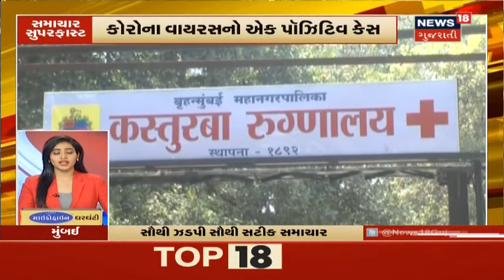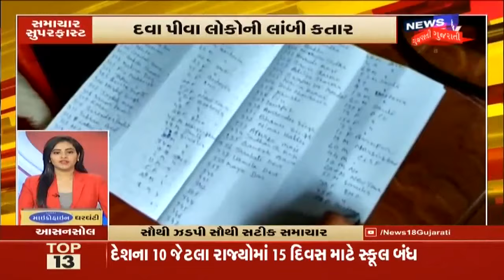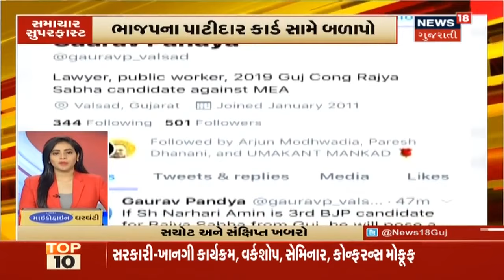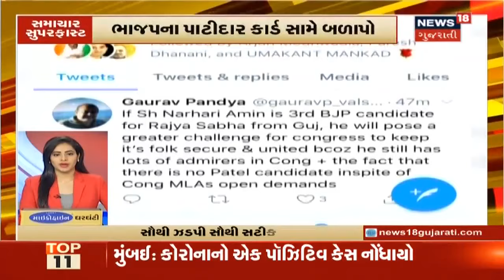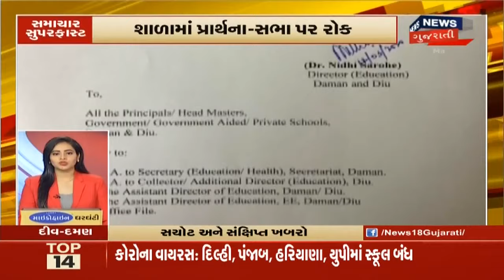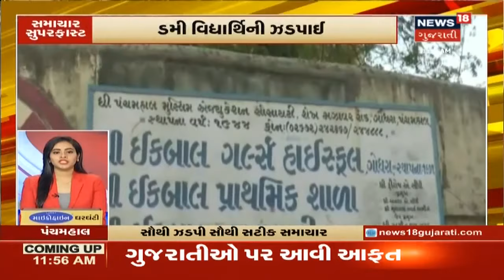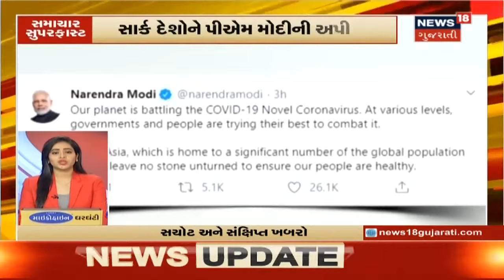આજના બપોરના તમામ મહત્વના સમાચારો વિગતે । Top Afternoon News | March 14, 2020